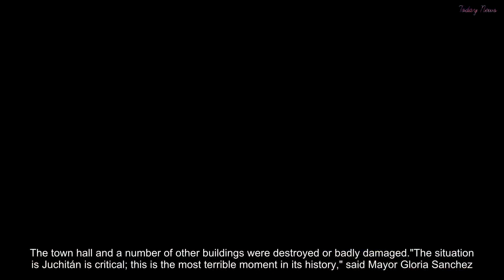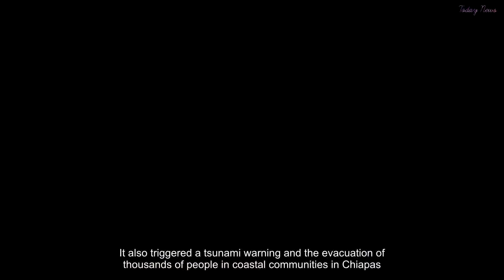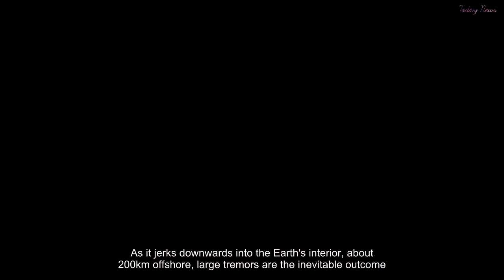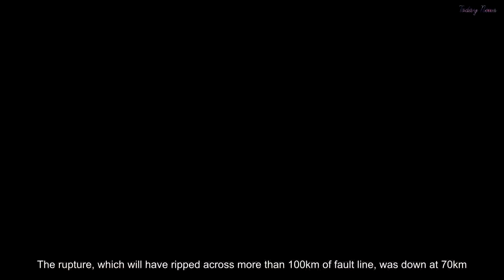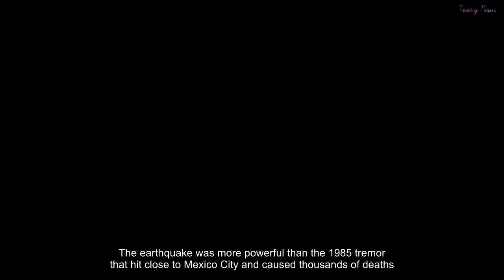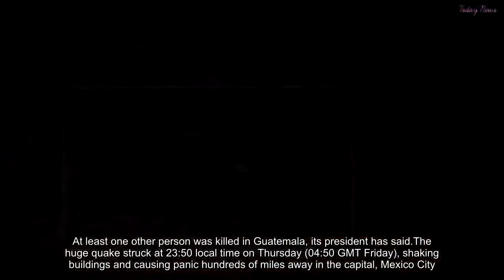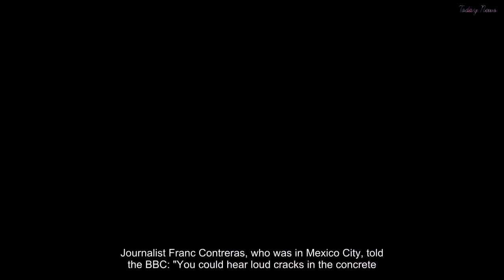[ Today News ] Mexico earthquake: Death toll rises as rescue effort begins